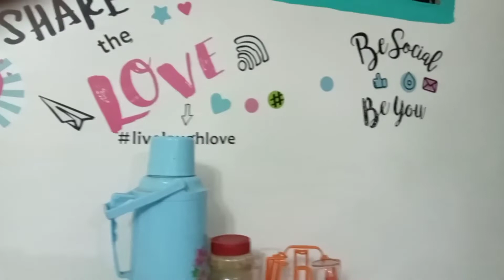TourBffhouse/@gwennei Vlog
This is the house of my Best friend .I loved  the design of her house